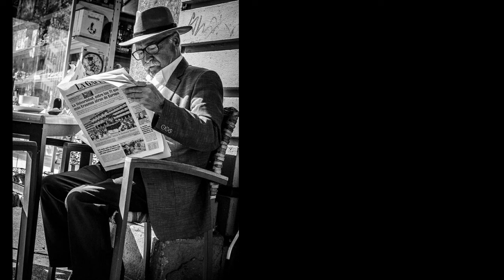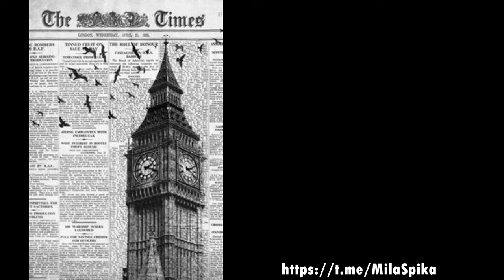Ретроградный Меркурий Декабрь 2023 . Новый год с инвентаризацией Прогноз для всех знаков зодиака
Ретро меркуриий  которая  с 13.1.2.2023 по  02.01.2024.

 О Чем данно видео
Часть 1
1. Общие характеристики любой петли ретро Меркурия о чем она  для всех
2.  какое Энергетическое настроение или состояние пели ретро меркурия с 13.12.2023 по  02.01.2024 для всех знаков зодиака
3.   Для кого  ретро петля наиболее заметна или значима

 Часть 2
1. Петля я ретро меркурия  для каждого знака зодиака и по домам

Тайминг :
1 00:56 Общие х-ки любой  Ретро петли Меркурия  ☿ʀ
2 07:17 Энергетическое настроение   ☿ʀ Петли ретро меркурия с 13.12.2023 по  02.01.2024 для всех знаков
3 14:08 Для кого  ВСЕГДА более важна  ☿ʀ Петля ретро меркурия    и  в частности
4 31:44 ♈ Овны или 9 дом
5 24:52 ♉Тельцы или 8 дом
6 20:43 ♊ Близнецы или 7 дом
7 15:55 ♋Раки или 6 дом
8 01:15:36 ♌Львы или 5 дом
9 01:12:45 ♍Девы или 4 дом
10 01:06:49 ♎Весы или 3 дом
11 01:01:38 ♏Скорпионы или 2 дом
12 57:12 ♐Стрельцы или 1 дом
13 49:31 ♑Козероги или 12 дом
14 43:19 ♒Водолеи или 11 дом
15 38:50 ♓Рыбы или 10 дом

 Ссылки:
Сатурн в Рыбах с 2023 по 2026 и ретро Сатурн в рыбах . Время реализовать свои мечты. Часть1.

Плутон в Водолее  в 21 веке, какую   дань за почти 300 лет  пришел собрать или  чем обогатить. Часть 1.

Прогноз Плутона в водолее с 2023 по 2044 год по знакам зодиака и по домам .Часть 2